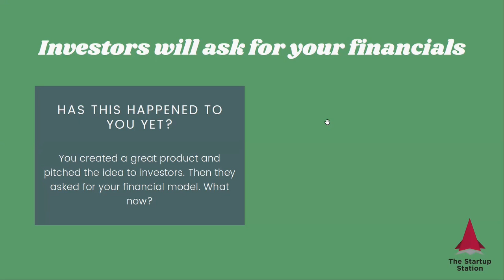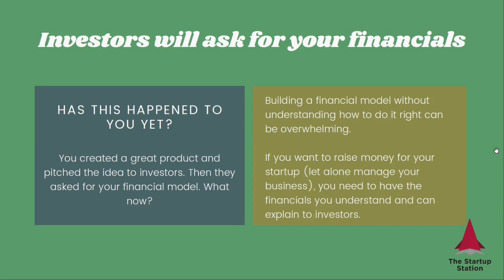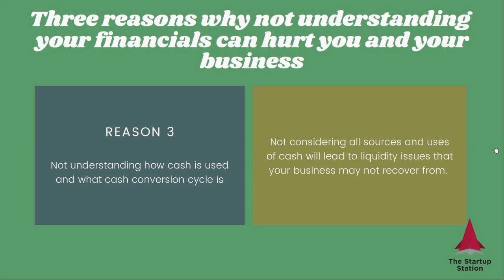Strategic Finance Tip: Can You Explain Your Financials To Investors?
Three reasons why NOT understanding your financials can hurt you and your business.